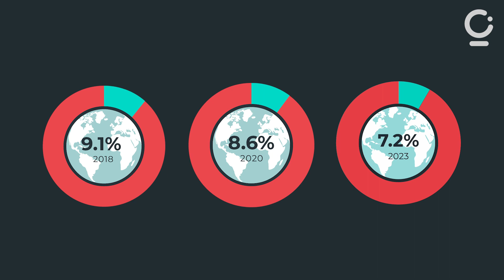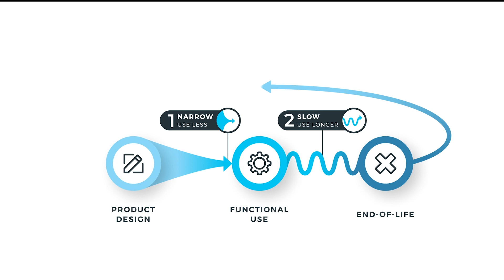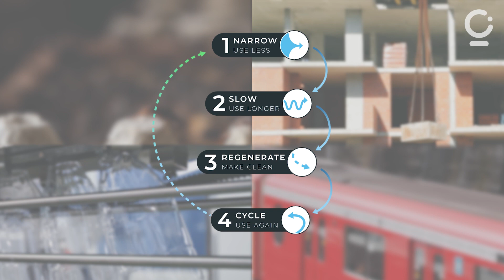The Global Circularity Gap Report 2023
(Including subtitles for: English, Spanish, Portuguese and Arabic)

Over the past months, our experts have worked on the global Circularity Gap Report to explore the circular state of the world. In this video, we will take you through the key findings and show how circular solutions can help humanity to regain the balance lost in the 21st century.

For the first time, we are excited to collaborate with Deloitte to explore tangible solutions and how we can collaborate across the private and public sectors to drive systemic change.

Special thanks to Katrin Ley (Fashion for Good), Jack Barrie PhD (Chatham House), and Kari Herlevi (Sitra)!

About Circle Economy
We are a global impact organisation with an international team of passionate experts based in Amsterdam. We empower businesses, cities and nations with practical and scalable solutions to put the circular economy into action. Our vision is an economic system that ensures the planet and all people can thrive.